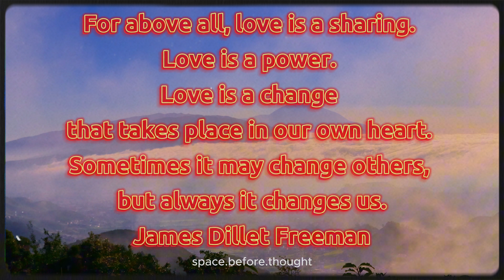Dive Within.... 1Hz Deep Dive 🐚🌌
º . ⚬
✝︎... 1Hz meditation soundscape for peace, stress relief, relaxation- and exploration.

♱𖤓⋆⭒˚｡⋆༺ع˖͙͘͡𖤓࿐ૐ𖦹༓☾‧₊˚⚝༉‧ˎˊ-𓇢𓆸𓇢𓆸𓆃𓁹༺☯︎☾𖤓˚｡⋆˚｡⋆˚｡⋆࿐

Space Before is a visionary artist and musician, with twenty years of experience in art, and music. His innovative work has not only led to notable collaborations with organizations such as the Ram Dass Foundation and Hay House but has also contributed to over one million hours of meditation worldwide through his channels.